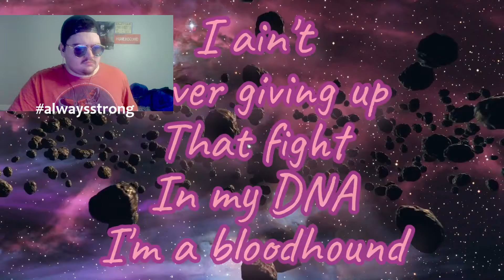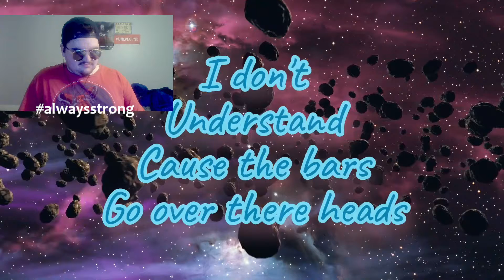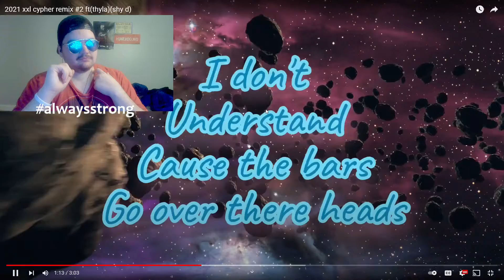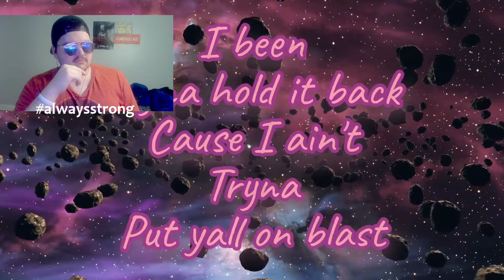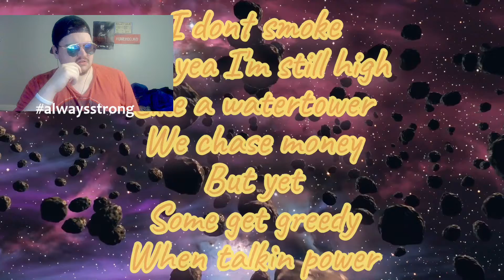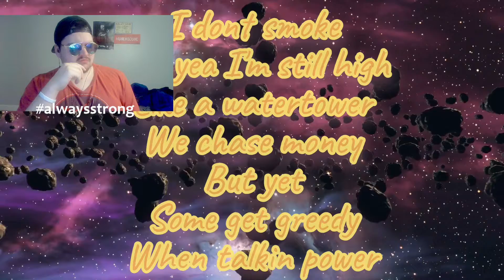High Zack Reacks to 2021 xxl cypher remix #2 ft(thyla)(shy d) | PUT ME ON NUMBER 3!!